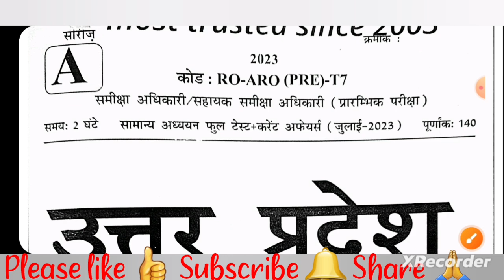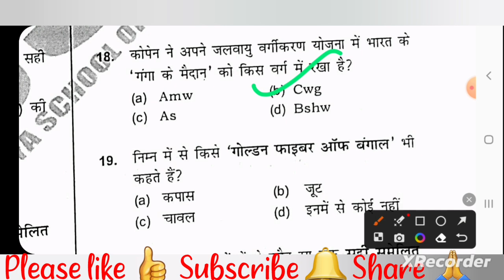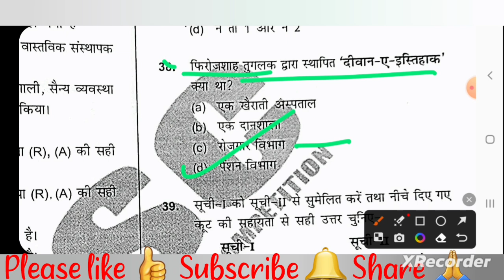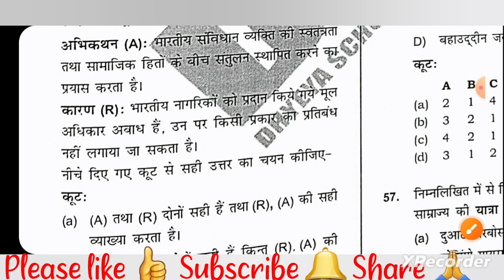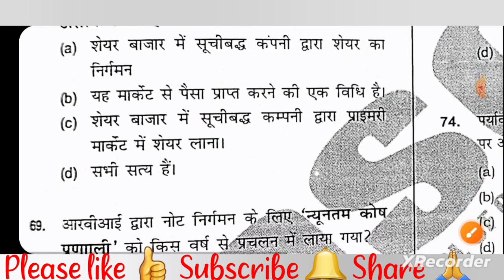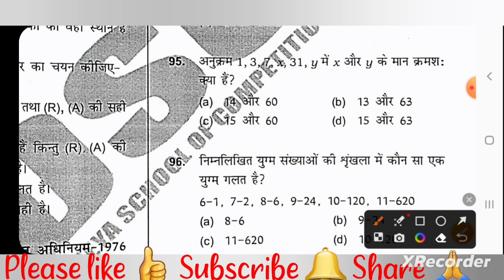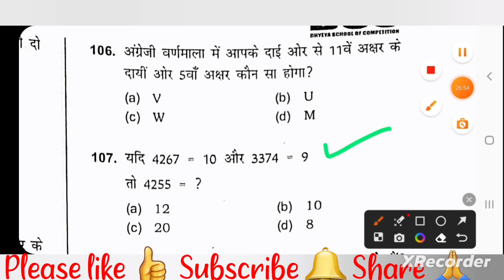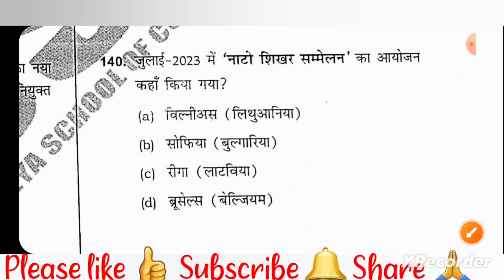ARO 2023 GS Practice Set -XII ( dhyeya ias) UPPSC_2024 APS के लिए भी महत्वपूर्ण